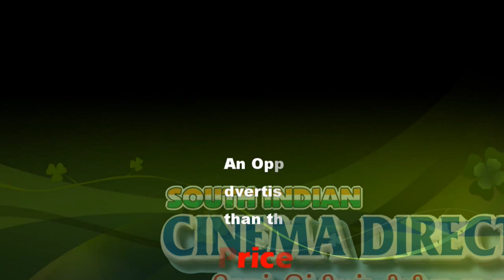PM Modi pays floral tribute on Birth Anniversaries of Mahatma Gandhi and Lalbahadur Shastri | sicp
PM Modi pays floral tribute on Birth Anniversaries of Mahatma Gandhi and Shri Lalbahadur Shastri | sicp

PM Modi pays floral tribute on Birth Anniversaries of Mahatma Gandhi & Shri Lalbahadur Shastri

PM Modi releases commemorative Rs 150 coins on Mahatma Gandhi's birth anniversary

As India marked the 150th birth anniversary of Mahatma Gandhi on Wednesday, top BJP leaders, including PM Narendra Modi, visited Rajghat in the morning to pay homage to the father of the nation. Congress interim chief Sonia Gandhi, former PM Manmohan Singh also paid tributes at Rajghat. Congress workers took a mass oath to carry forward Mahatma Gandhi's vision. Meanwhile, BJP chief Amit Shah flaged off the party's nationwide Gandhi Sankalp Yatra. In the evening, PM Modi visited Sabarmati Ashram in Gujarat to address 10,000 sarpanchs. He also declared India 'open defecation free' and success of the Swachh Bharat Mission and launch a war against plastic.